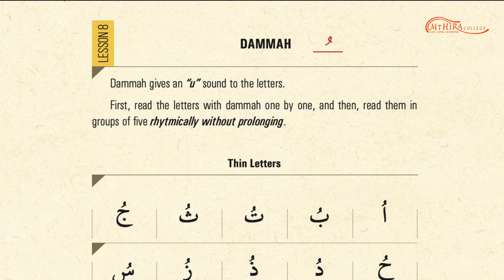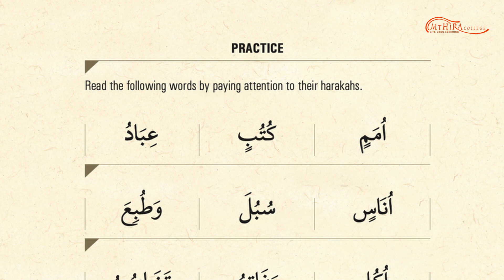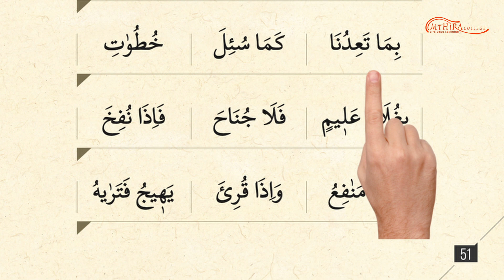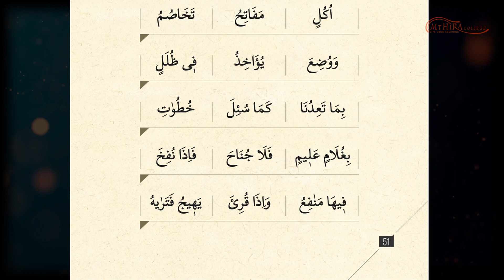Lesson 8 Learning the Qur'an (Hafiz Muhammed Sezgin)